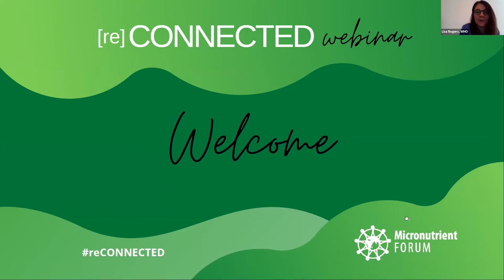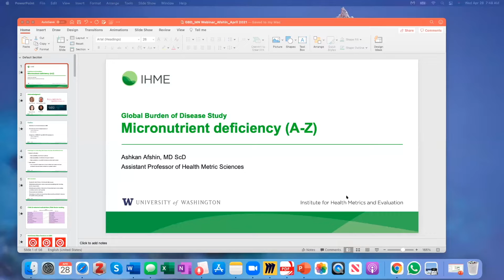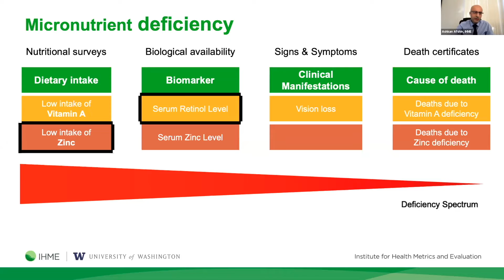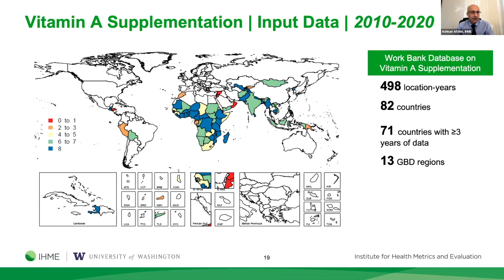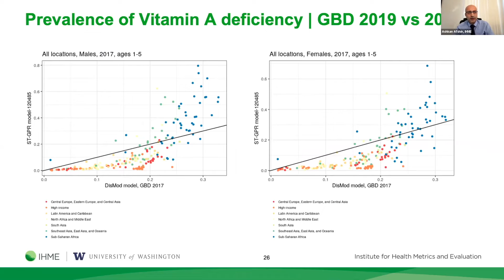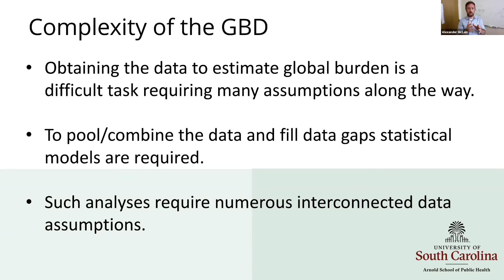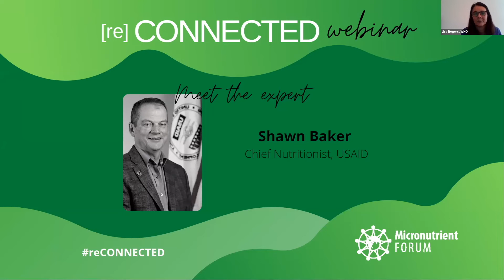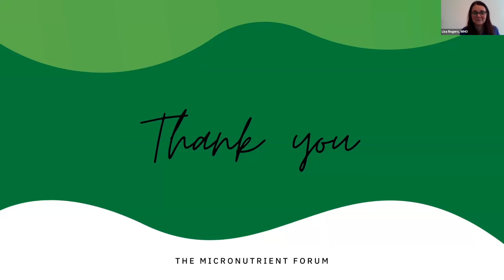Micronutrient Forum reCONNECTED Webinar | Understanding the Data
The first event in the Micronutrient Forum [re]CONNECTED Webinar Series on Understanding the Data: Exploring the estimates on vitamin A and zinc revealed in the Global Burden of Disease (GBD) Studies. Lisa Rogers of the WHO will engage her expertise in micronutrient deficiencies and databases as she moderates this 90-minute webinar exploring the data, analytical models, and implications of the estimates from a global perspective.

During this webinar:
2:22 Sonja Hess of the University of California, Davis, and the Micronutrient Forum's Executive Director, Saskia Osendarp, will touch on the importance of estimating the prevalence and disease burden of micronutrient deficiencies along with the role of the Micronutrient Forum when it comes to data.

15:34 Ashkan Afshin of the Institute for Health Metrics and Evaluation (IHME) will present the 2017 and 2019 Global Burden of Disease Study findings on the prevalence of vitamin A and zinc deficiencies. He will also compare the complex methods used and explain which methodological changes impact the results.

45:45 Weighing in from a biostatistician point of view, Alexander McLain of the University of South Carolina will further explain the data and suggestions for the way forward.

01:03 Shawn Baker of USAID will share the implications of these estimates from a global perspective.

1:13 Q&A session with all the experts.